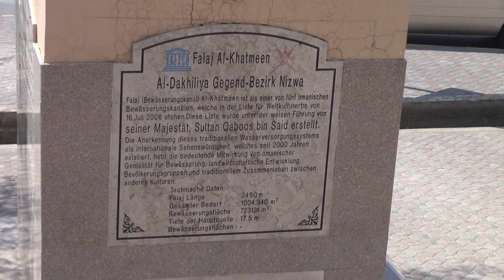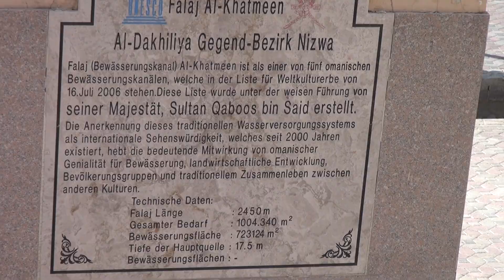Omán 2018/5 + 6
Ibra,  vodní kanály afladže, zapsané v UNESCU, Nizwa,  súk,  Jabrin, Al Hamra